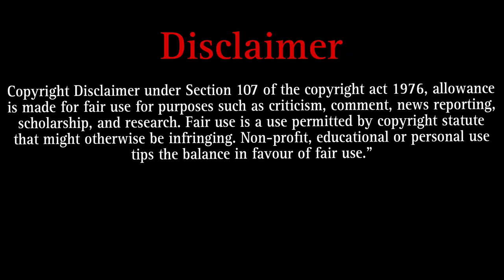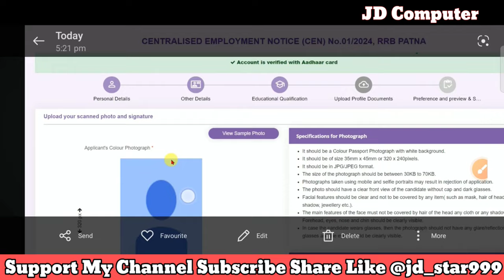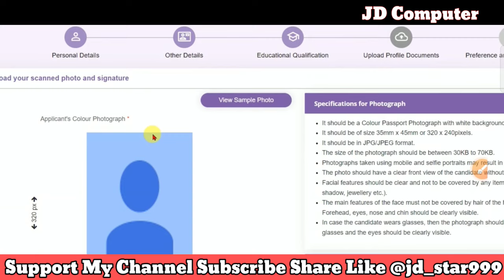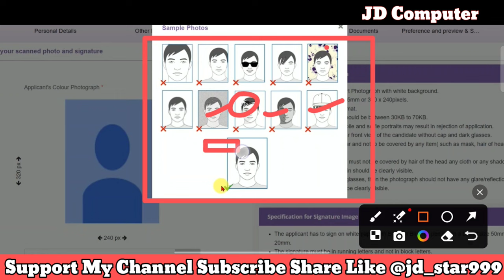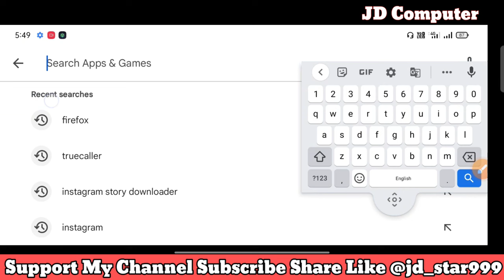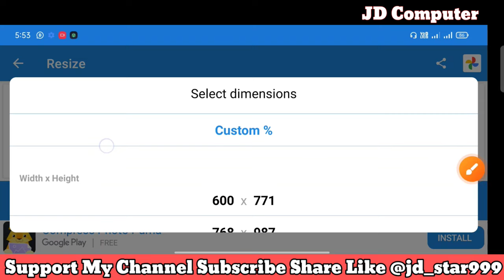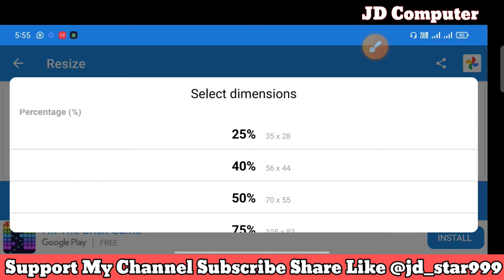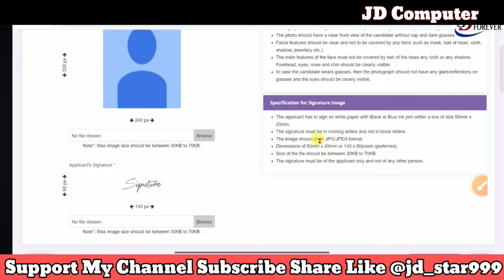RRB ALP Form Photo And Signature Upload Problem🌴 Photo And Signature Upload In RRB ALP Form 2024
RRB ALP Online Form 2024,
RRB ALP Online Form 2024 kaise Bhare,
How to Fill RRB ALP Online Form 2024,
How to Apply RRB ALP Online Form 2024, RRB ALP Form 2024,

Dosto, is video me maine aapko  Jharkhand
JE Form Fill Up ke bare me jise dekhkar aap log is bharti k bare me puri jaankari step by step jaan payenge, i hope ye jaankari aapke liye faydemand rahegi. so do watch full video..